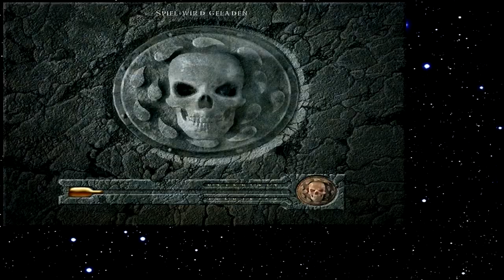Let's Play Baldur's Gate 087 - Doping Khalid (Deutsch)